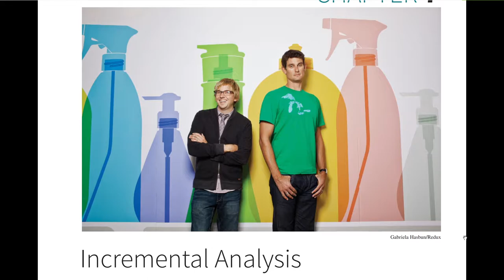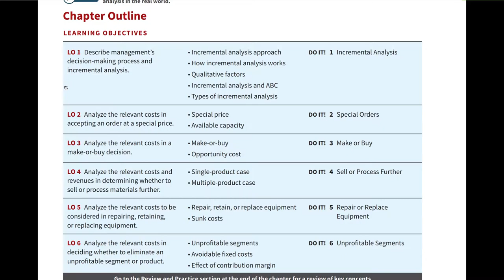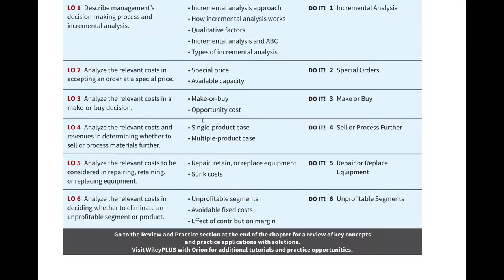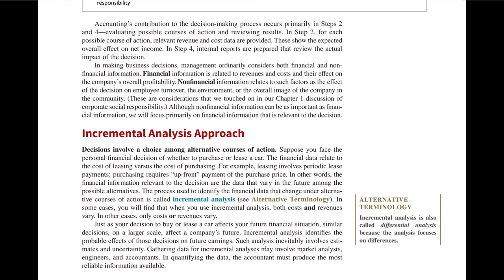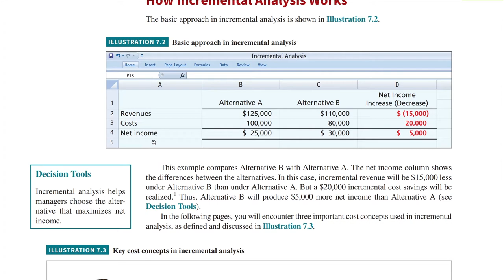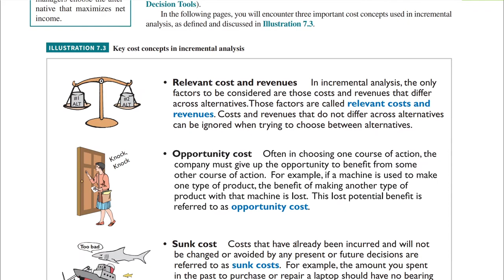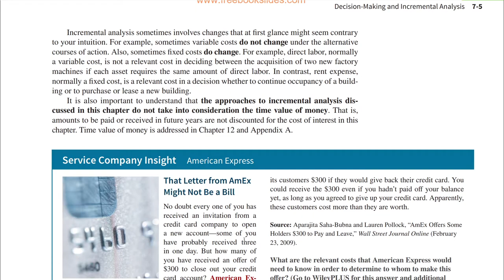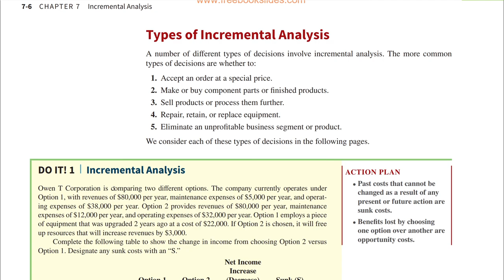Lecture No. 13 - Incremental Analysis